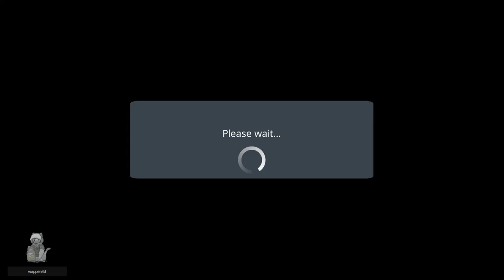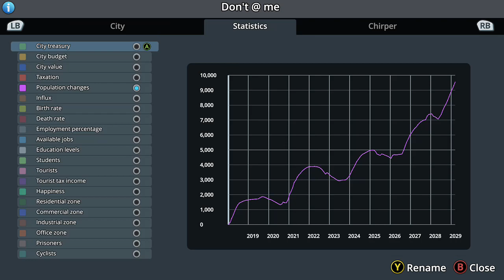Cities: Skylines - Season 2 Episode 11